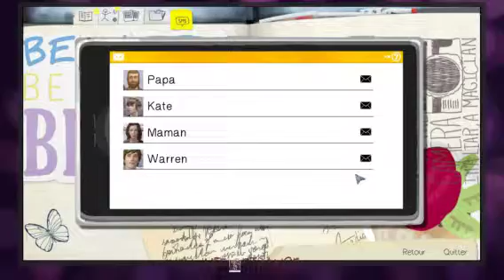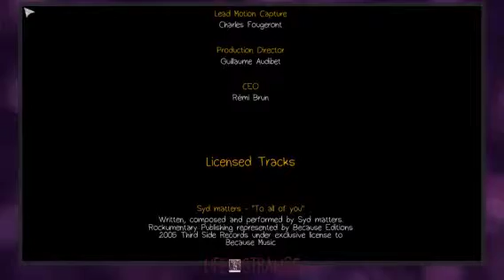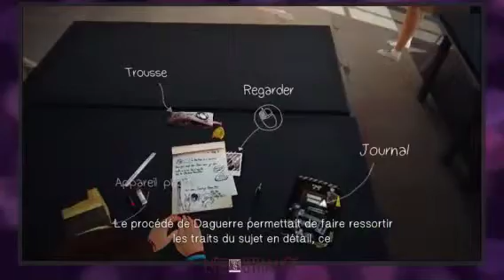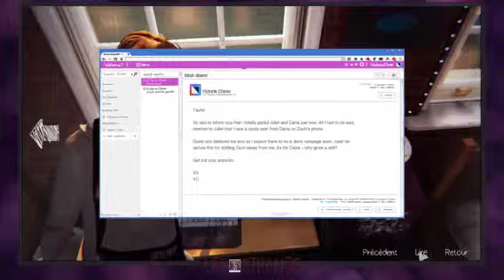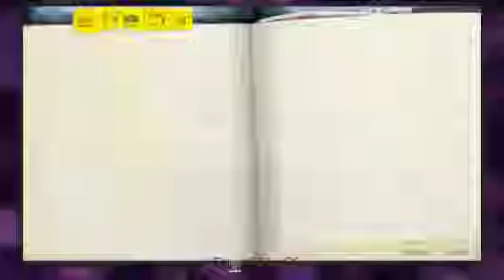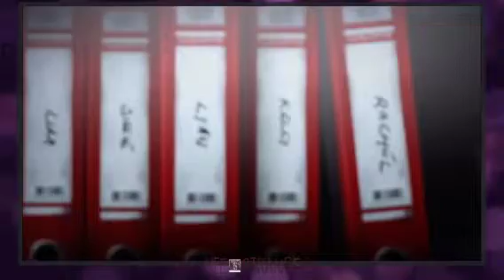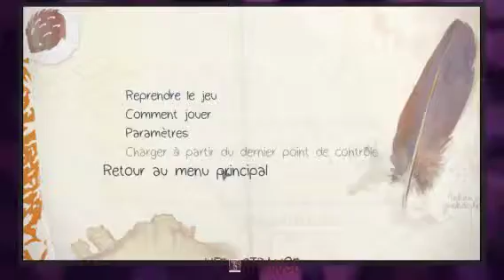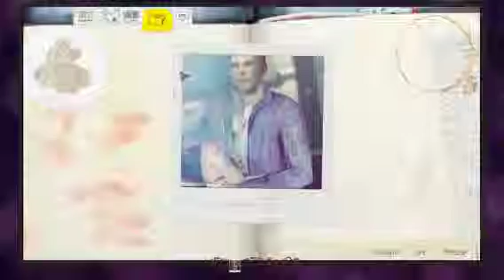[Ch III] - Life Is Strange - Phare et cheveux bleus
La fin du premier épisode se trouve au pied de ce phare.

Après avoir découvert que le beau-père de Chloé, qui est aussi en charge de la sécurité de l'université, mais aussi le père de l'oncle du chien qui bave contre la vitre de Madame Grant, Max tente de la réconforter (Chloé hein, pas Madame Grant, suivez bordel).

Et comme il nous manque des magnifiques photos que le don de Max permet de détecter, on va s'atteler à tous les trouver.